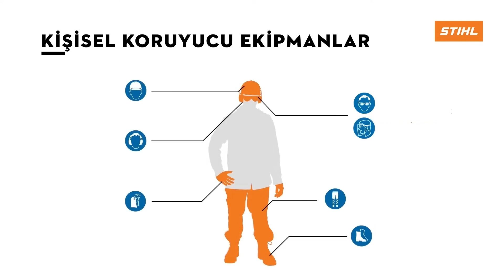STIHL FS 38 Benzinli Çalı Tırpanı Kurulumu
STIHL FS 38 benzinli tırpanınızı kurmak ve kullanmak için bu videoyu izleyin. Bu güçlü ve hafif motorlu tırpan, çim biçme, kenar düzeltme ve küçük otları temizlemek için idealdir. Kullanımı kolay ve verimlidir. Ayrıca, güvenliğiniz için kullanım sırasında koruyucu gözlük ve eldiven giymeyi unutmayın.